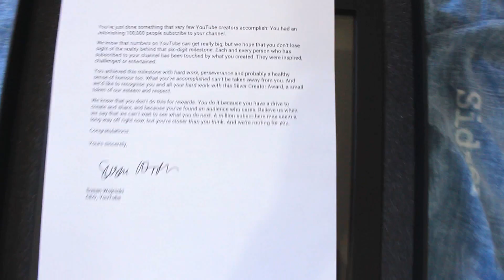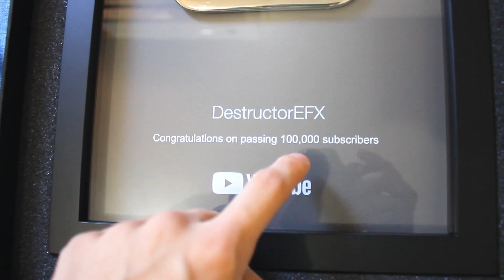Placa de 100.000 inscritos!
Música licenciada pelo Creative Commons.